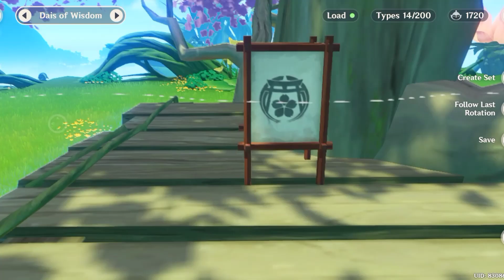Open Home (Teapot Collection)